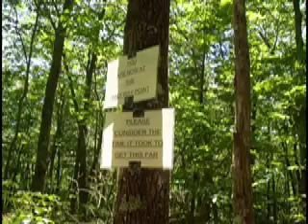Davids camp story (Digital Story)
This is a digital story created by David Thai for Do You Productions.